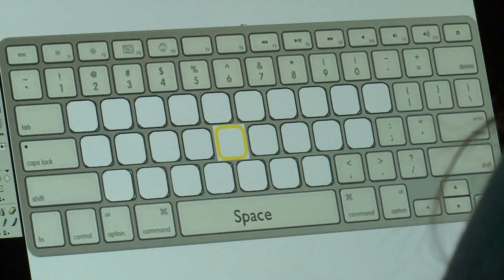Automatic Typing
Experiment shows skilled typists can't identify the positions of the keys their fingers can find without hesitation.